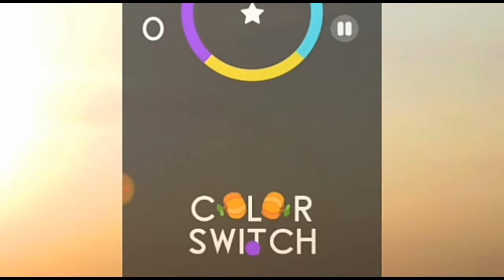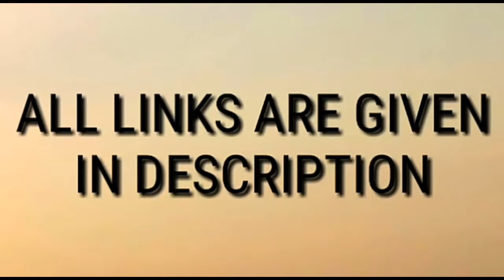Top 6 Games in the World | Must Watch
Updating. Please wait…